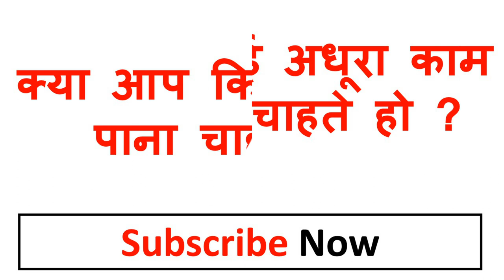पड़ोसन खुद बोलेगी शुरू हो जाओ जो काम करने आये हो वो वाला